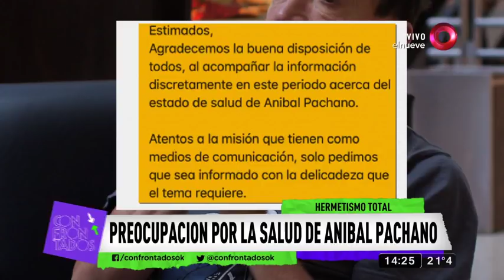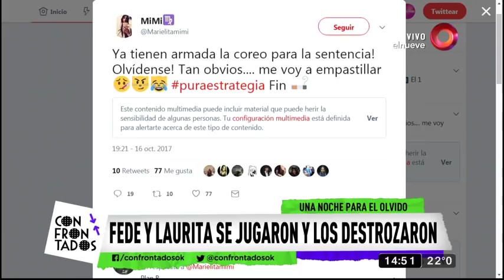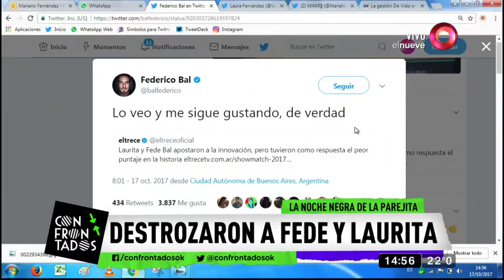Confrontados: Programa del 17 de Octubre 2017